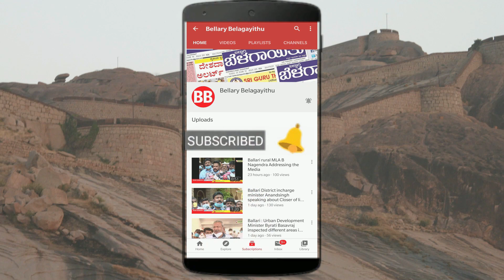Crocodile Rescued In Ballari | Bellary Belagayithu